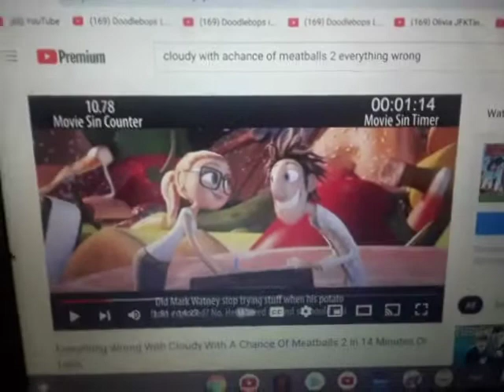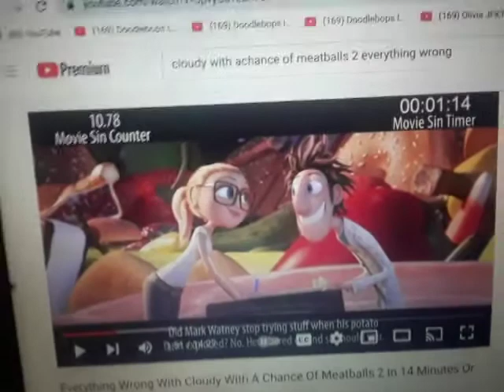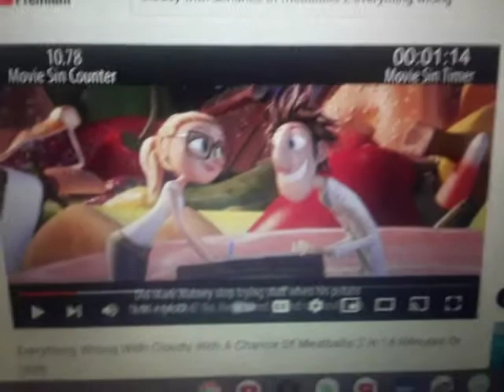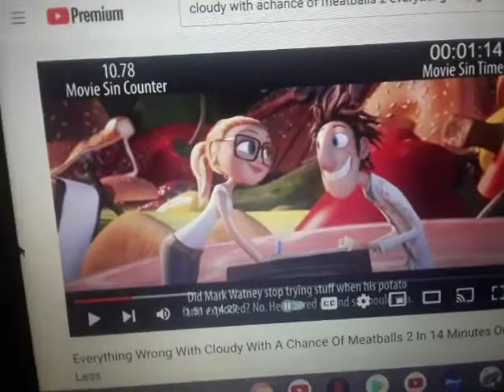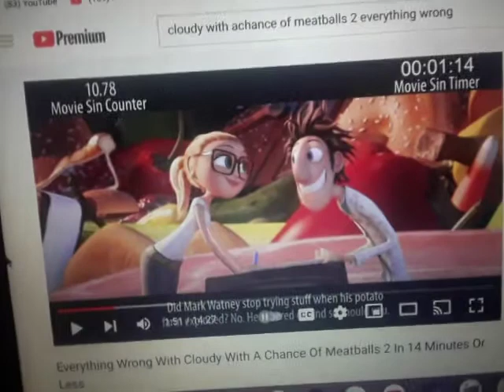Alexander Flint Lockwood and Sam Sparks sing what have you done